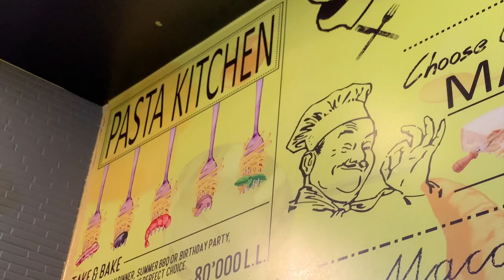Dinner at Mac n’ Cheese, Mar Mikhael. Spaghetti carbonara, Pomodoro & Cheese Macaroni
Mar Mikhael, Armenia, Bayrut, Lebanon
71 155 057